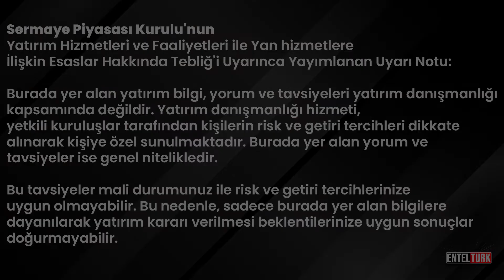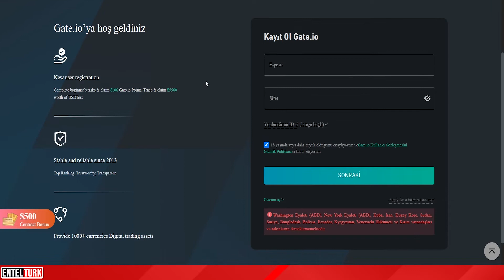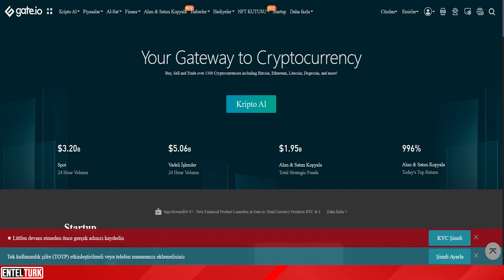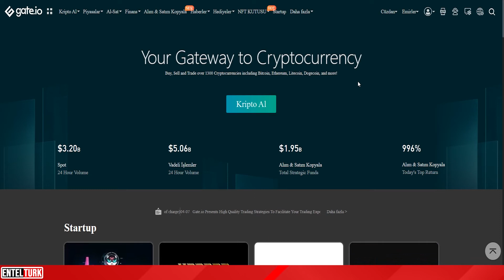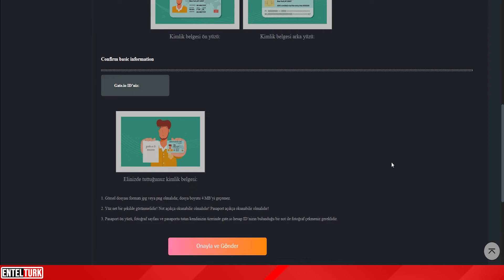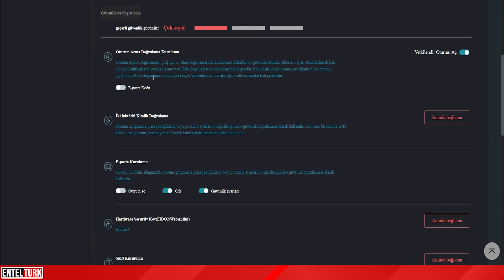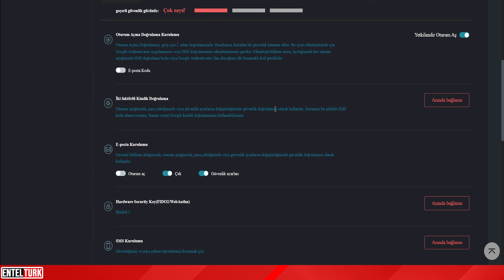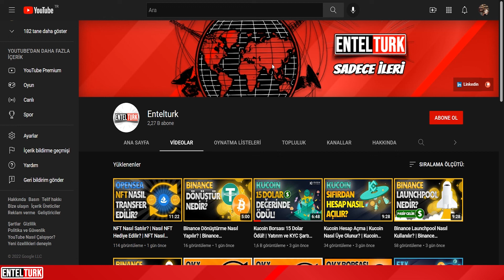Gate.io Nasıl Kayıt Olunur? | Gate.io Kimlik Onayı (KYC) Nasıl Yapılır? | Gate.io Hesap Güvenliği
Merhabalar!

Bu videomuzda
Gate.io nasıl üye olunur?
Gate io nasıl kullanılır?
Gate io nasıl çıkış yapılır?
Gate io authenticator nasıl kurulur?
Gate.io hesap güvenliği nasıl sağlanır?
gibi konulara değindik.

-Sorumluluk Reddi-